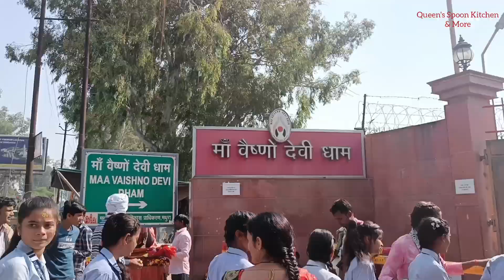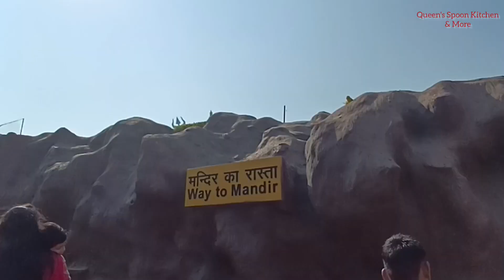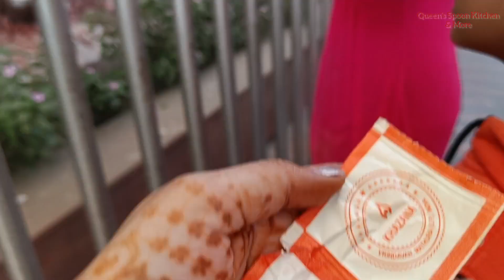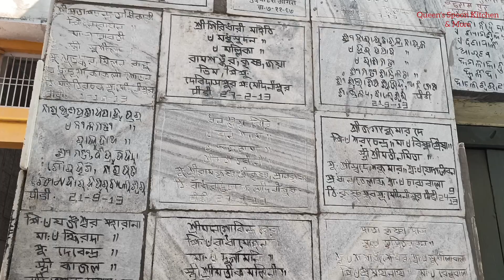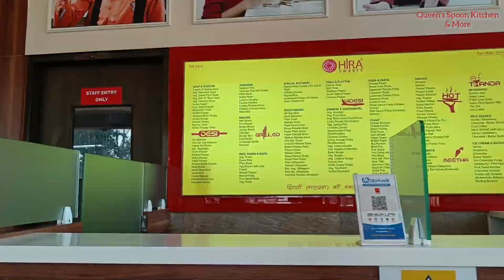Mata Vaishno Devi Mandir🙏🏻 (वृंदावन) | Lunch at Heera Sweets😋 Dauji Mandir | Ghat | Vrindavan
Hii Guys..!!
"(Queen's Spoon Kitchen & More)"